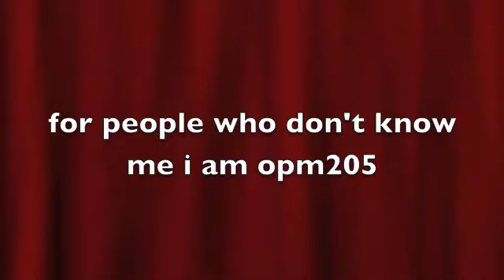Promo of my channel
Hello 205kinghts, this is a promo video. I hope you like it.

Made By: opm205, 2016